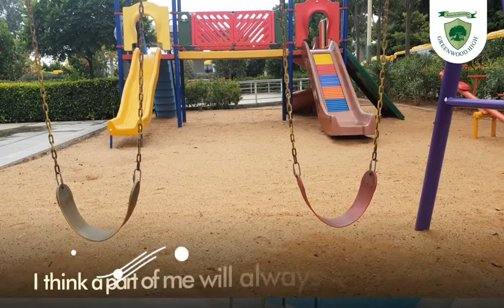We miss you - Greenwood High Bannerghatta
Dear Students,

Here’s your most missed friends who are always in the school & eagerly waiting for you are confessing their love to you. Hope this will bring back loads of memories to you. It is truly home away from home! We miss you!!!